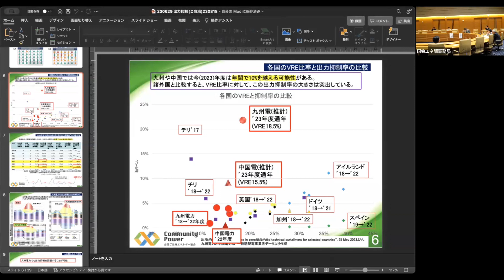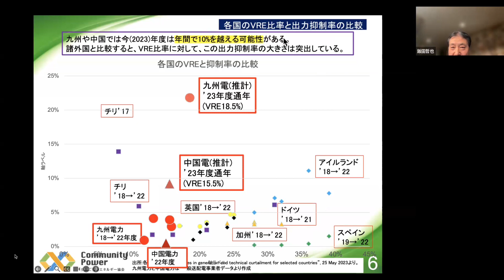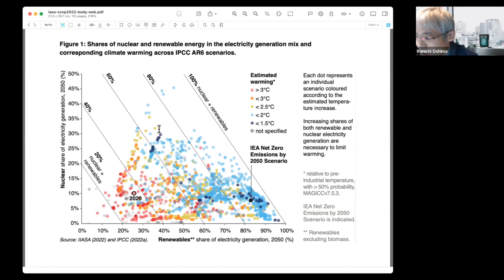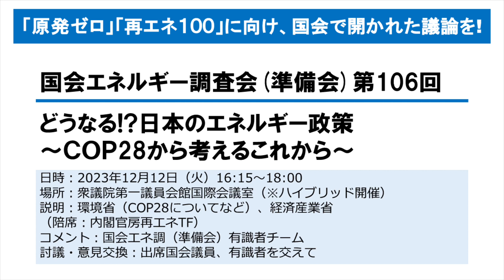国会エネルギー調査会（準備会）第106回 2023年12月12日 どうなる！？日本のエネルギー政策～COP28から考えるこれから～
国会エネルギー調査会（準備会）第106回
どうなる！？日本のエネルギー政策～COP28から考えるこれから～
日時：2023年12月12日(火)16時15分～18時
場所：衆議院第一議員会館国際会議室(ハイブリッド開催)
説明：環境省(COP28についてなど)、経済産業省
コメント：国会エネ調(準備会)有識者チーム
討議・意見交換：出席国会議員、有識者を交えて